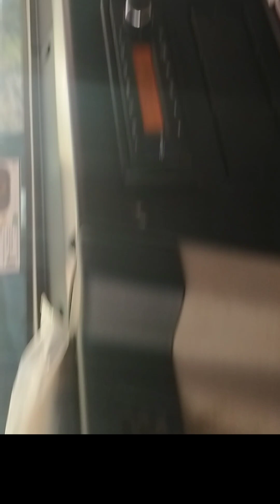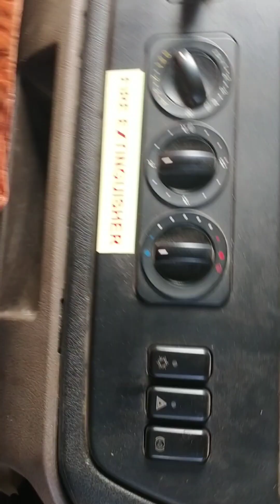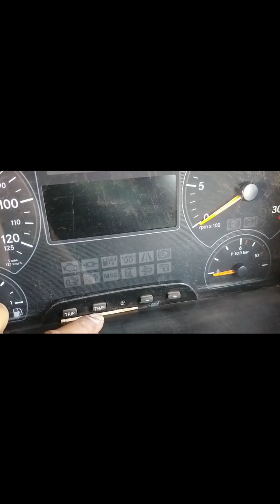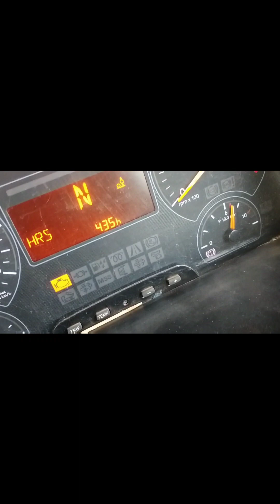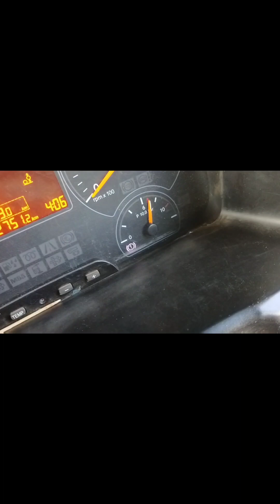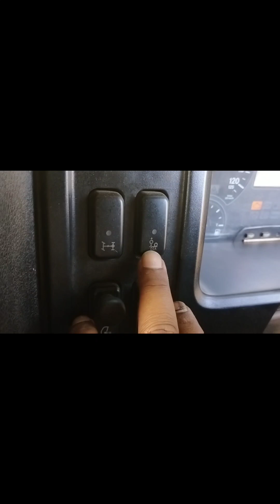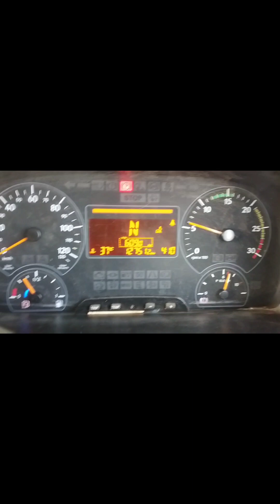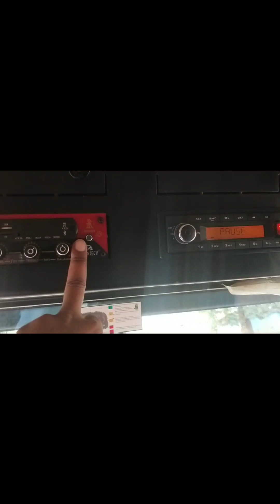Bharat Benz ki puri jankari # Bharat Benz 4828 bharat Benz ka sistam jane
Bharat Benz 4828 pura jankari

thanku 🙏 4 waching  my  video